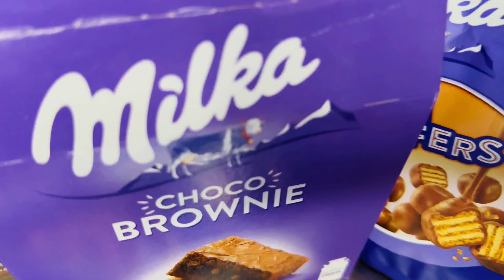MUITOS DOCES GOSTOSOS QUE EU TROUXE DA EUROPA!!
Fala aí pessoal!! Nesse vídeo vou mostrar todas as guloseimas que eu trouxa da Europa! Espero que gostem muito muitão! Super mega power beijo! 😘😘😘